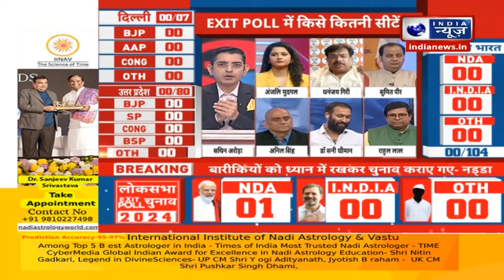Lok Sabha Election 2024 Exit Poll Live updates: गुजरात में बीजेपी आगे। PM Modi। Rahul Gandhi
Lok Sabha Election 2024 Exit Poll Live updates: सातवें चरण के बाद देखिए सबसे बड़ा एग्जिट पोल

Lok Sabha Election 2024 Exit Poll Live updates:सातवें चरण के बाद इंडिया न्यूज ने लोकसभा चुनाव पर बड़ा एग्जिट पोल जारी कर दिया है। बता दें कि सातवें चरण में 57 सीटों के लिए मतदान हो खत्म हो गया है। वहीं 4 जून को लोकसभा चुनाव के नतीजे आएंगे।

Lok Sabha Election 2024 Exit Poll Live updates: See the biggest exit poll after the seventh phase. Let us tell you that voting is being held for 57 seats in the seventh phase. The results of the Lok Sabha elections will be declared on June 4.